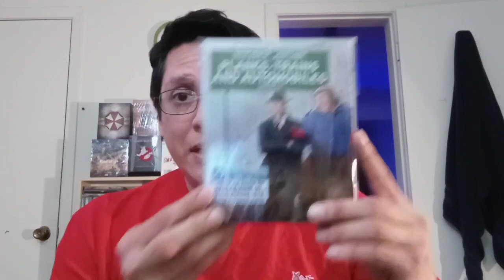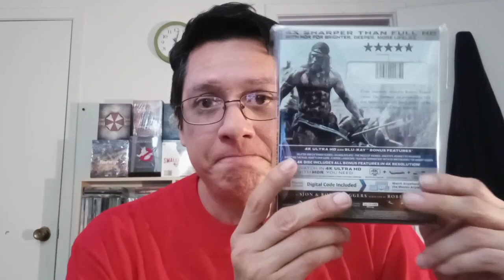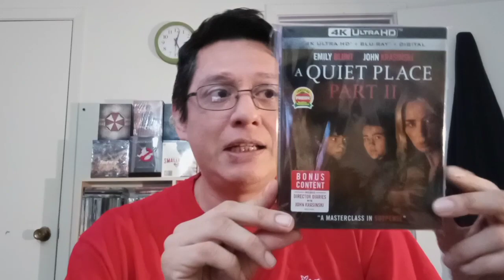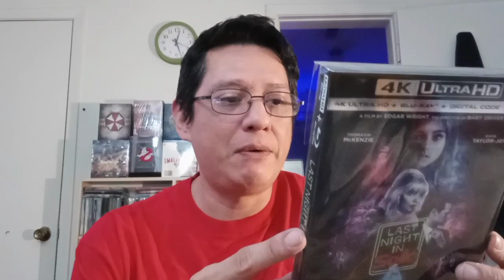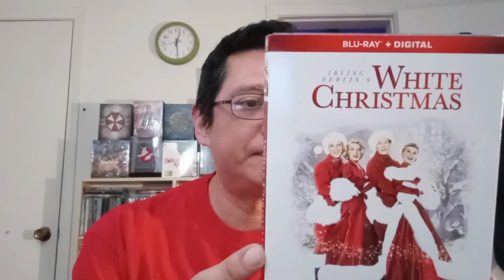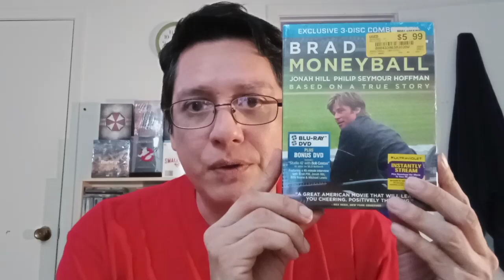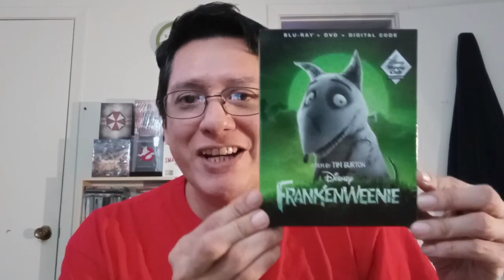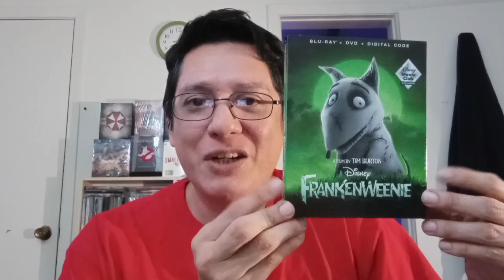Black Friday 2022 Sale Pickups! Best Buy, Amazon, eBay & Vintage Stock!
Black Friday Deals from Best Buy, Amazon, eBay & Vintage Stock!! I couldn't believe how many slipcovers we're still available!